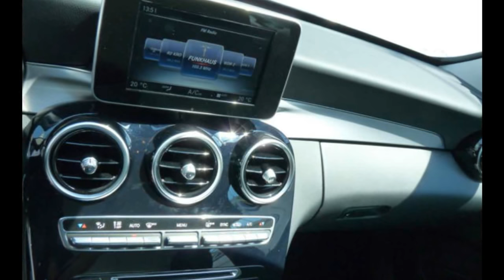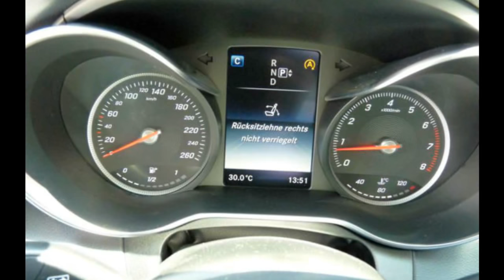Bmw Jahreswagen Direkt Von WerksangehÃ¶rigen